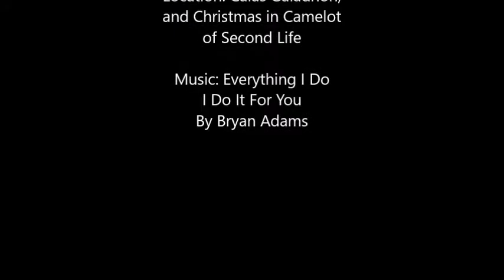Merry Christmas To All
This was taken at the virtual sims of Calas Galadhon and Christmas in Camelot in Second Life. They are amazing places to visit! We would like to wish you all a wonderful winter season of 2017,  no matter how you celebrate it! May happiness follow you throughout the ages.

Music: Everything I Do I Do For You By: Bryan Adams
Please support this great musician